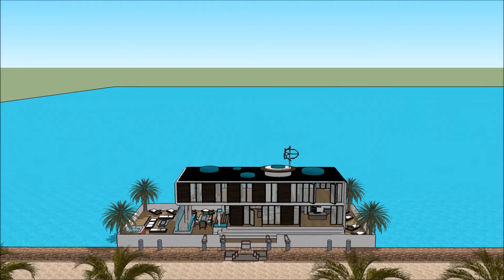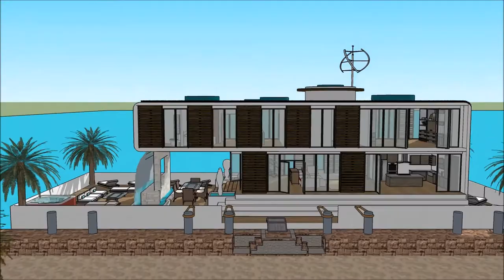গৃহীত হয় বাংলদেশীয় স্থাপত্য ঘর প্রকল্প স্থাপত্য ভাসমান ঘর ভাসমান ভিলা নৌকা ঘর বাসযোগ্য বাংলায় স্